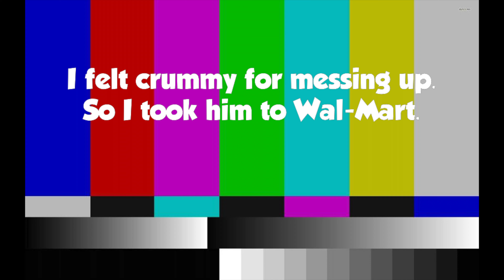The Disappointment of a Sugar-Free Easter Egg Hunt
Dean goes on an Easter egg hunt! But what's inside the eggs is not what he was expecting. I accidentally took him to the baby/toddler section of the egg field so the eggs did not have any candy in them...doh! Don't worry, Dean gets his chocolate fix in the end!